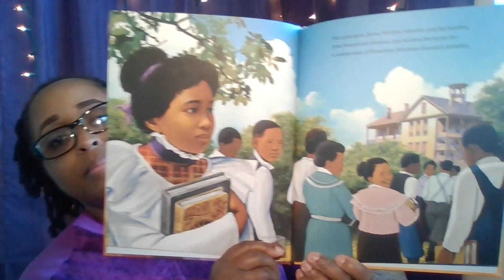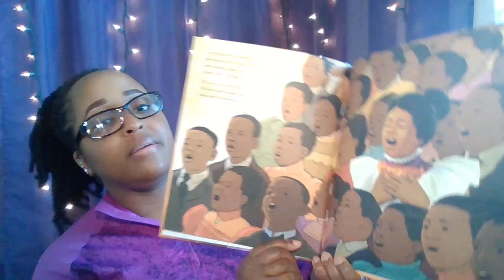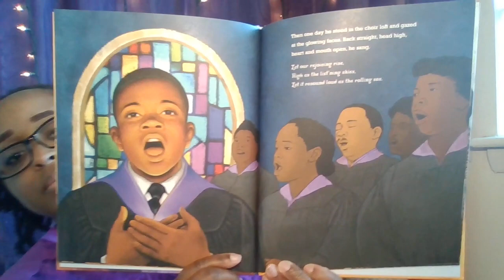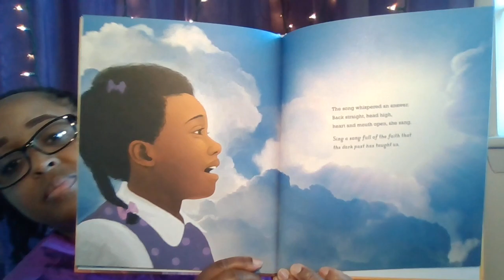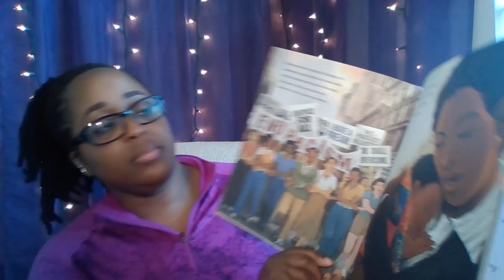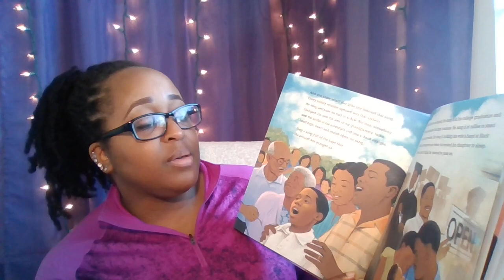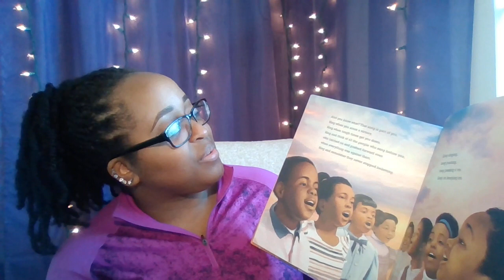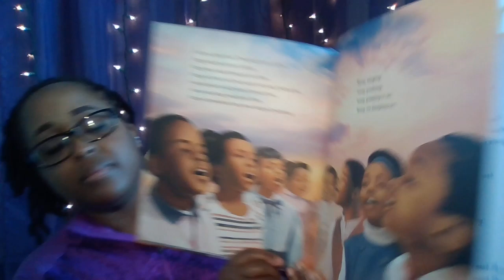Pop Up Story Time- Sing A Song: How Lift Every Voice and Sing Inspired Generations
Enjoy this Pop Up Story Time with Ms. Leah from Ell J Lessons! We are reading "Sing A Song: How Lift Every Voice and Sing Inspired Generations" written by Kelly Starling Lyons. Illustrated by Keith Mallett